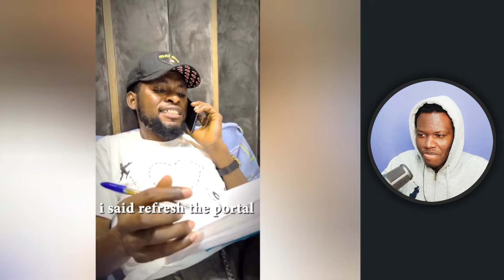Latest Funny Skits Comedy E19 Ft• Sydney Talker, BrainJotter, Oga Sabinus, BrainJotter...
latest skits, latest comedy skits, comedy, funny, comedian